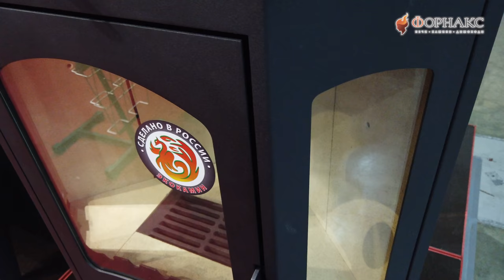Салон каминов 2020. Обзор Экокамин. Новые Баварии.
Компания «ЭКОКАМИН» - лидер в производстве печей-камино, изразцовых печей-каминов и топок для Российского рынка и стран СНГ. Собственное производство, оснащенное самым современным импортным оборудованием, позволяет держать высокие стандарты качества и производить широкий модельный ряд.